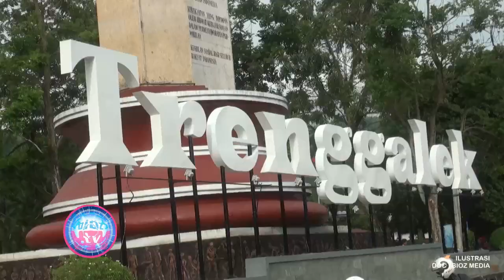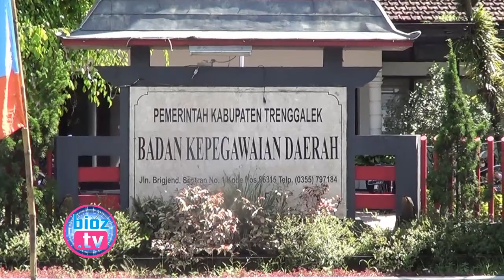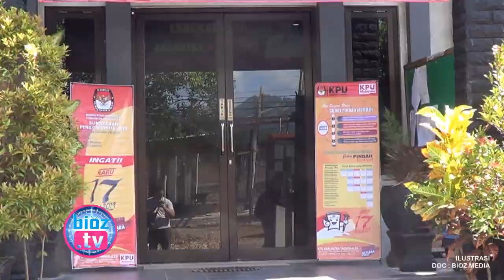Tahun Ini, Kabupaten Trenggalek Akan Kehilangan PNS Minimal 429 Orang - bioztv.id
- Tahun 2019, Kabupaten Trenggalek Akan Kehilangan PNS Minimal 429 Orang - Tahun 2019, Kabupaten Trenggalek kembali akan kehilangan ratusan Aparatur Sipil Negara (ASN), pasalnya, berdasarkan Batas Usia Pensiun (BUP), ratusan ASN tersebut sudah mendekati masa purna tugasnya, bahkan sebagian dari mereka sudah ada yang pensiun sejak bulan Januari kemarin.